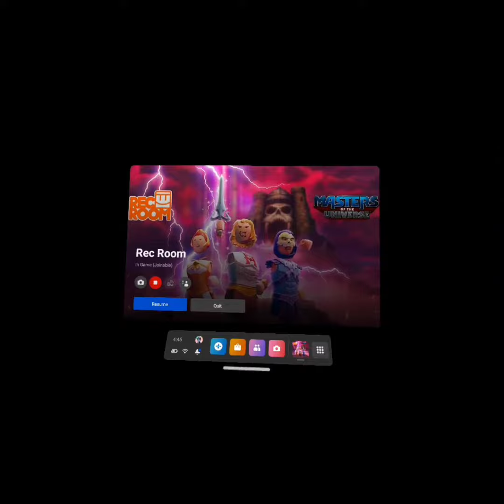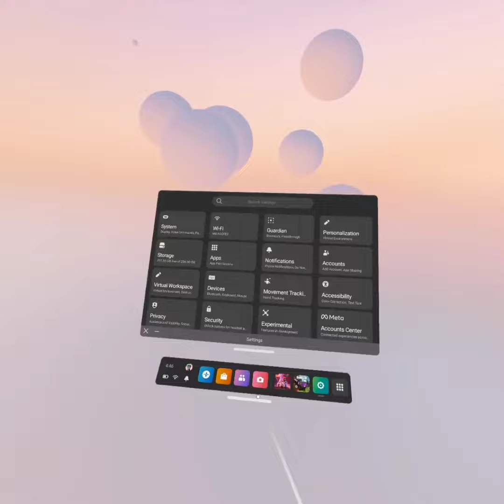Rec Room in Ohio be like: